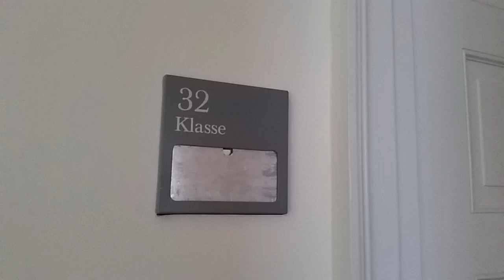Forventningsfilm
This video is about Forventningsfilm